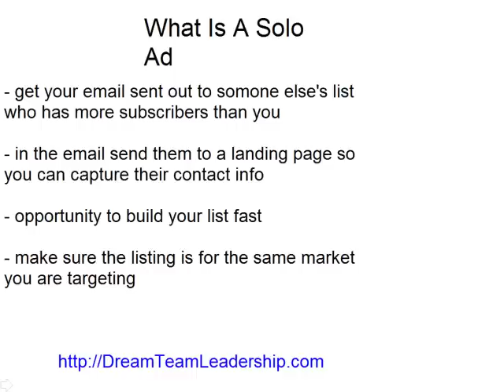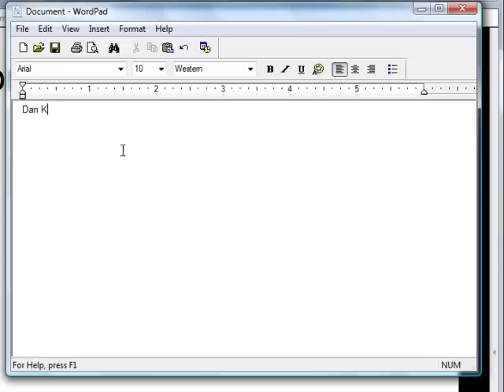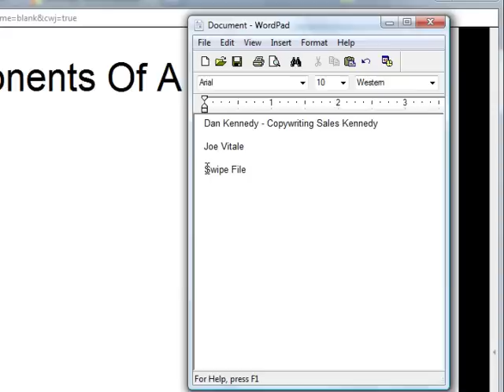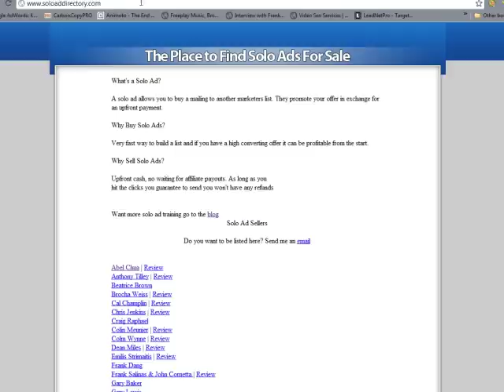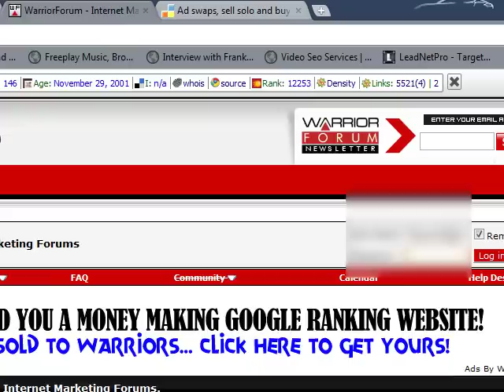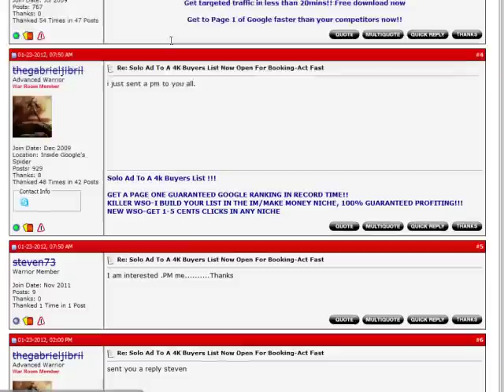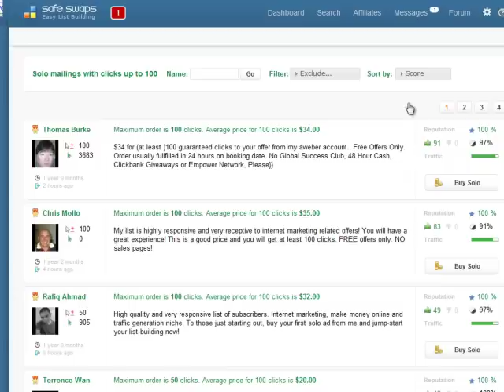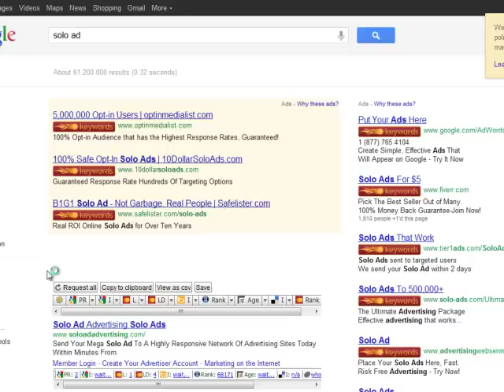Solo Ads| Where To Buy Best Solo Ads|Dream Team Leadership Council - Day 1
If you ever wondered where to find solo ads, this video is for you. Solo ads are a great inexpensive way to build a quality list fast. Pay very close attention to this video as I share a few secrets on where to find the best solo ads.

dream team leadership, adrian hines, tracey walker, bilal rahim, carlton riddick, apple daniels, nicole cooper, roger silvera, fred mcclure, buihe madu, theresa key, stephanie scott, how to find solo ads, where to find solo ads, solo ads